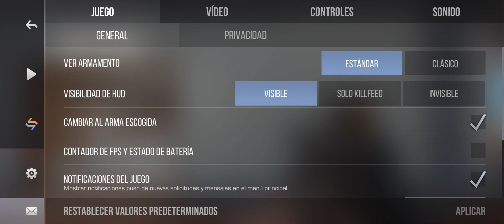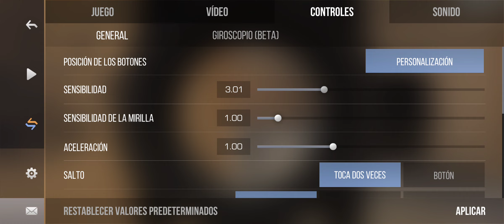Standoff 2: Recomendado Por